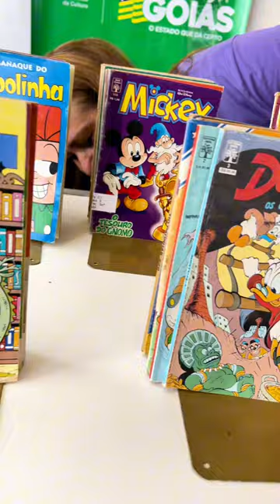SECULT E GOIÁS SOCIAL MULHER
🏃🏻‍♀️🏃🏾‍♀️🏃🏼‍♀️ Ainda dá tempo de participar do primeiro Goiás Social Mulher 💜 ! São diversos serviços e atendimentos gratuitos até esta sexta-feira (08/03), aqui na Praça Cívica. O dia todo! 😃

👧🏼🧒🏽👧🏽🧒🏿 E pode trazer a criançada, pois a Secult Goiás está com a equipe da Gibiteca Jorge Braga a postos para auxiliar com leitura de gibis, contação de histórias e muitos desenhos para colorir!